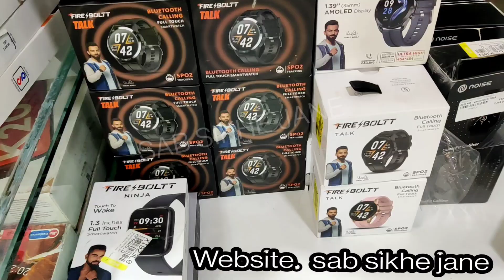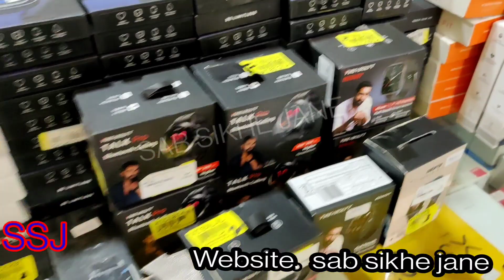omji mobile open box mobile smart watch cheap price diwali sale offer all india delivery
omji mobile open box mobile cheap price mobile accessories all india delivery

 Omji mobile Address- Deepali chowk near vijay sales ( lg showroom. ke sath besment me ) Sector 3, Rohini, Delhi